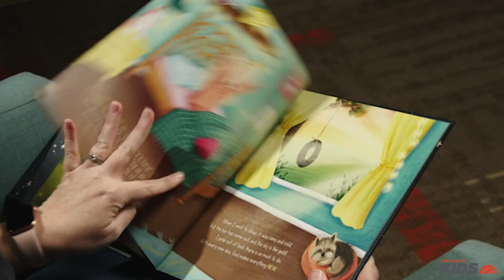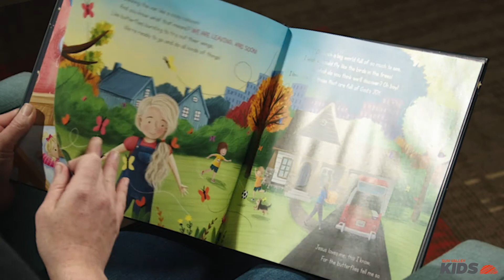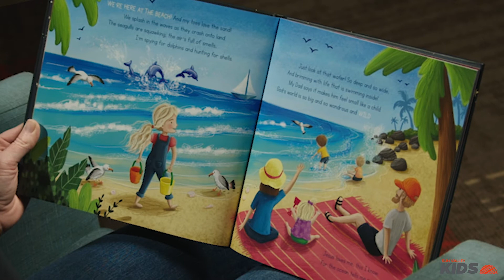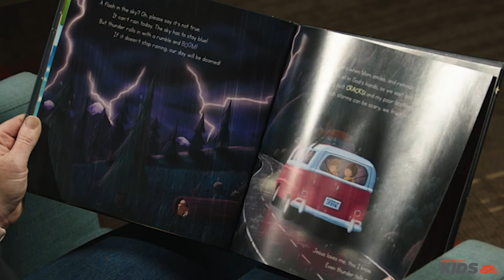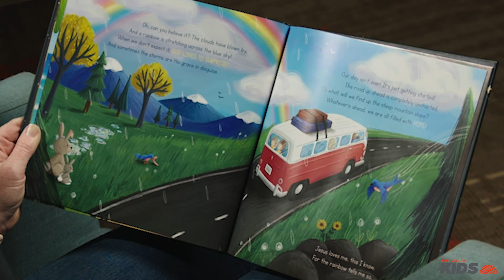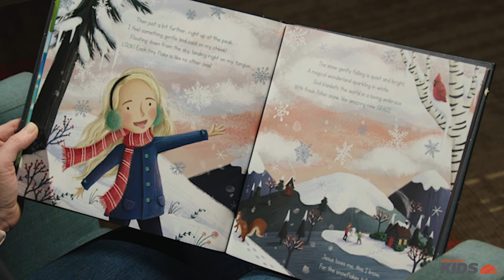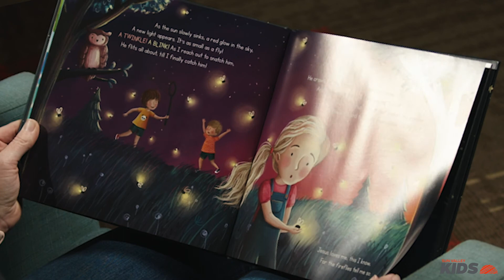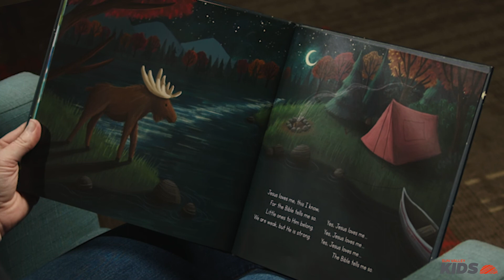Storytime | This I Know by Clay Anderson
Welcome to Storytime with SV Kids!  We are so excited that you are here and could join us for this fun story.  New stories are posted every Wednesday so we hope you'll come back for more next week.  Now... sit back, relax, and enjoy!